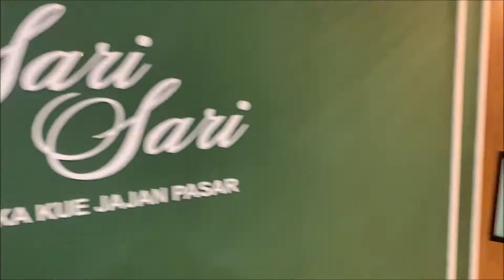Sari Sari Aneka Kue Jajan Pasar Gedung Sarinah Basement Thamrin Jakarta Indonesia